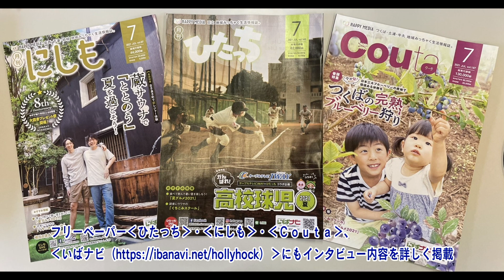蒼き戦士たち#215（大崎前編）